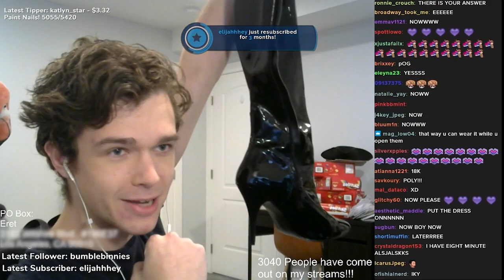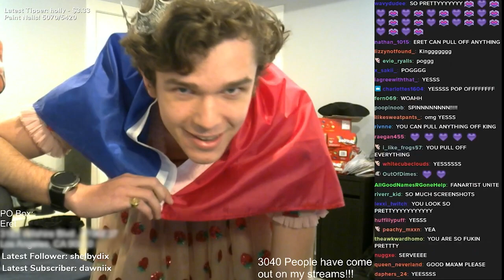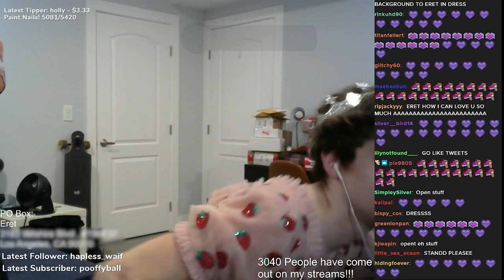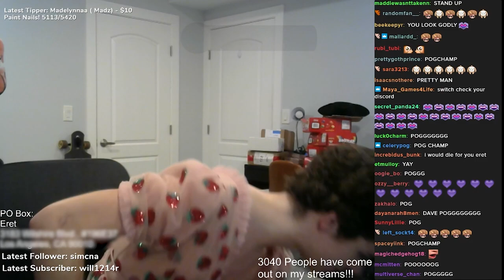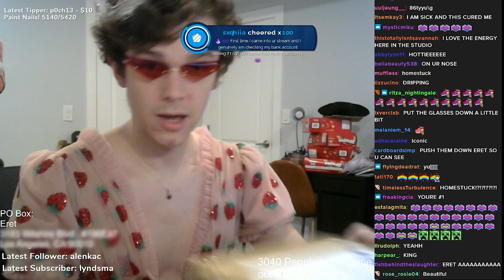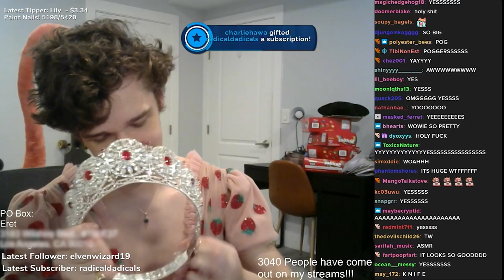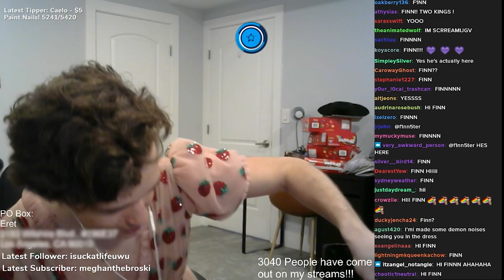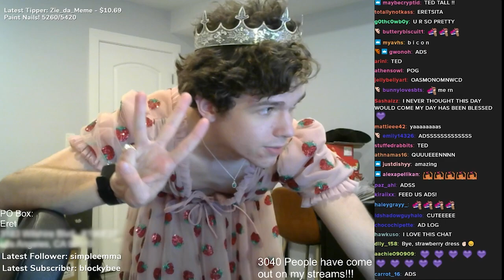Eret Wears The Strawberry Dress! (Full VOD)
I wore The Strawberry Dress! In 2020 that is. Let's go back to one of the most infamous moments from my twitch channel. Crazy how far we've come!

If you'd like to send me stuff, send it here!,
Eret
1360 S Figueroa St Suite D, #477

Enjoying my VODs? Catch me when I'm live on Monday, Wednesday, Friday, and Saturdays at 5PM EDT / 2PM PDT / 10PM GMT!